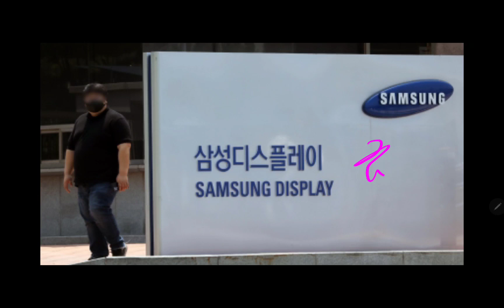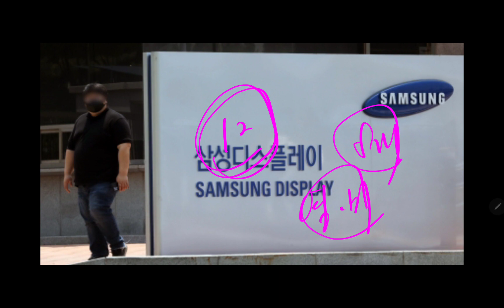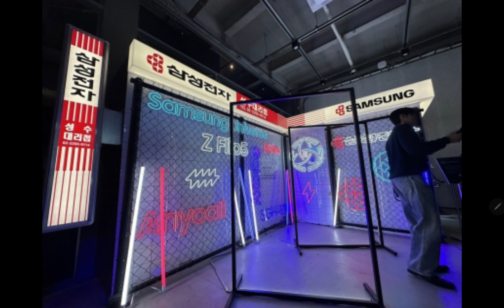(23-11-3-1) 오늘의 삼성전자 "최신 깜짝 소식들!!"